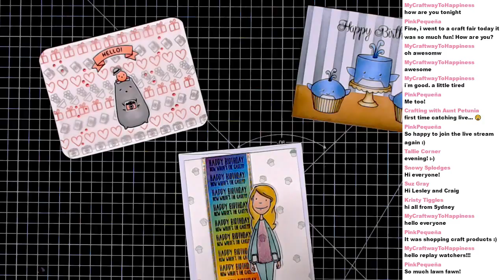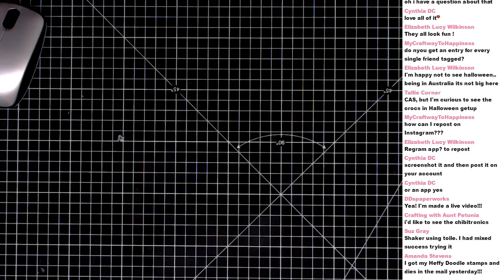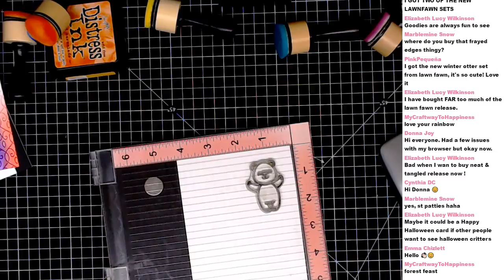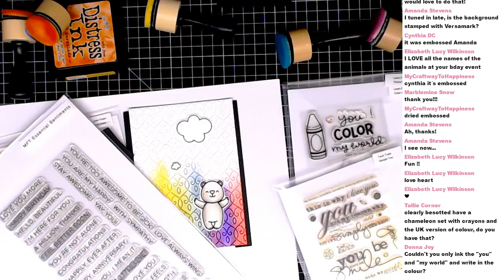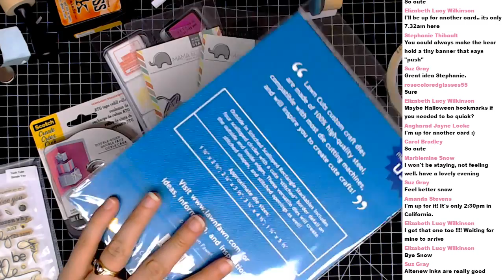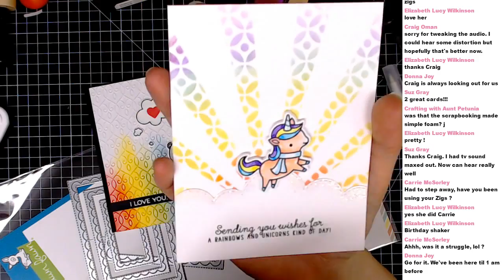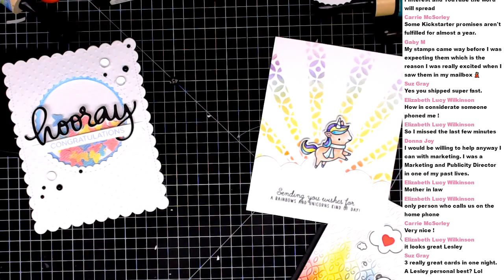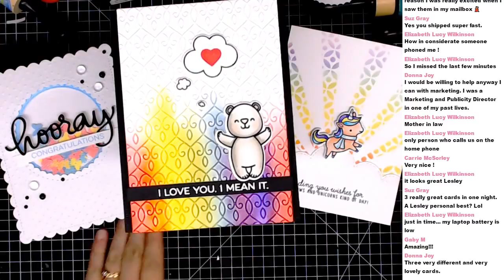CCWM - 3 CAS cards - tulle shaker, light up love card & a layered stencil card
This is the video playback of a LIVE craft stream, therefore this is not an edited video. Due to its length, feel free to skim through or watch in chunks.

In this show, the viewers chose that I make a few Clean & Simple (CAS) cards. Here are the times of each

Bear Card - with Chibitronics light up heart, embossing and inking. using Heffy Doodle, MFT & Technique Tuesday Stamps

TIME - tbc

Layered Rainbow stenciled unicorn card - using Mama Elephant and Lawn Fawn stamps
TIME - tbc

Hooray tulle shaker card - using Mama Elephant & SSS dies, and a MFT stamp

TIME - tbc

Congratulations to Crafty Suz, who was the winner of tonight's giveaway.

NOTE there will be no CCWM on Friday 8th September as I will be hosting live workshops in sunny Orlando. WOOHOO! Normal service shall resume after I return ;-D

By Lesley Oman @ Hungry Heffy Crafts